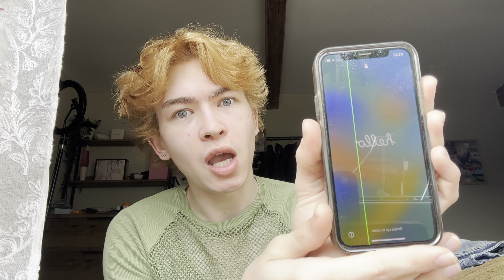KACEY MUSGRAVES: DEEPER WELL TOUR !! [Manchester Vlog w/alicia] ⋆˙⟡♡⭑.ᐟ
Hey bestie !! ⋆˚✿˖°

when i tell you, the procrastination in getting this video edited was actually insane... i filmed this back in may and its july now (oopsies) but alas! the video is up and complete :)

I hope you guys enjoy vlogs because i have another one filmed and ready to edit ♡

thanks to anyone who sticks around and watches my videos and just my subscribers in general; i feel like i mention it every description/video but it is not only hard for me to find time to edit, but i don't actually have any deice to edit on.. i have to steal my little sisters laptop every time i want to edit and i feel so badd !! :(

special thanks to Alicia for joining me in this video, always the best company ♡